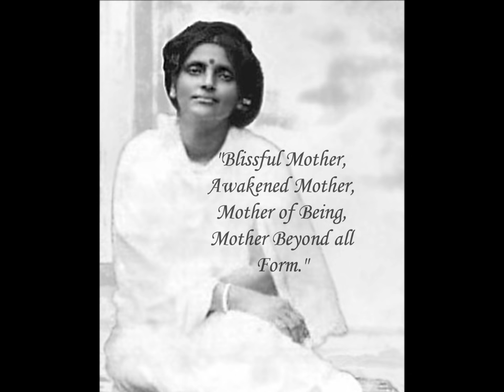Brenda McMorrow ~ Om Anandamayi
Photos of Anandamayi Ma with "Anandamayi" sung by Brenda McMorrow, from the album "Igniting the Beauty". This video is dedicated to Blessed Sri Anandamayi Ma (India, 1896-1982) and to all those who still feel Her Radiant Presence.

  (Divine Mother Chant:  OM Anandamayi, Chaitanyamayi, Satyamayi, Paremshwari - Joy-Permeated, Consciousness and Truth Filled Mother, Oh Supreme Goddess)